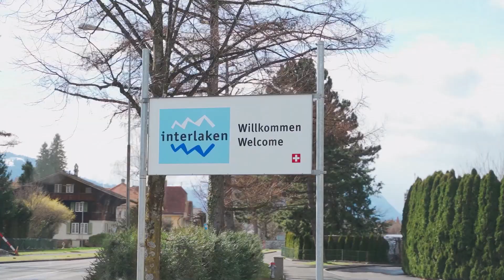Switzerland - Thụy Sĩ - Interlaken | Check in Hạ Cánh Nơi Anh VLOG | Flower Crash Landing On You OST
Switzerland - Interlaken  | Thụy Sĩ - Interlaken | Địa điểm quay phim Hạ Cánh Nơi Anh - Crash Landing on you - VLOG
Location: Interlaken  - Switzerland
Creator: Lukas Ng Paris

» Cảm ơn bạn đã xem Vlog này!
» Đừng quên  LIKE-CHIA SẺ-BÌNH LUẬN nhé!